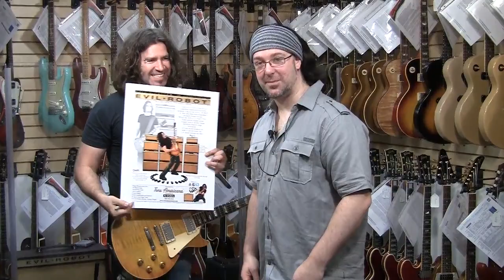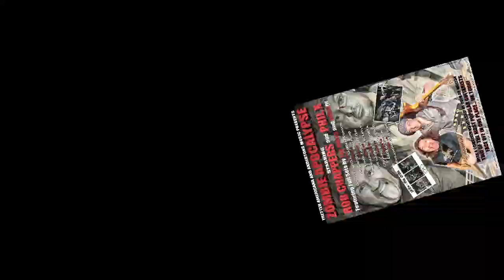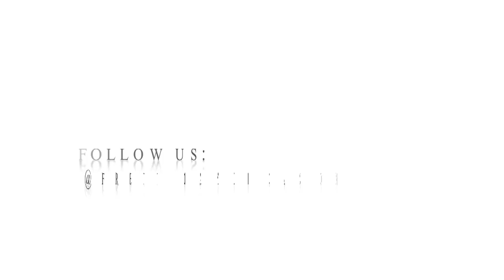1959 Les Paul Two Worlds Collide Episode I: Chappers & The Capt.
13th June - Andertons meet & Greet 4-6pm - Guildford FREE ENTRY